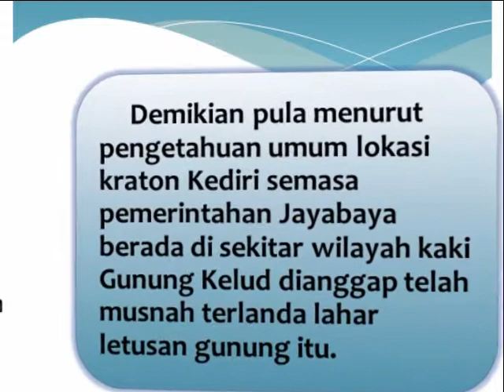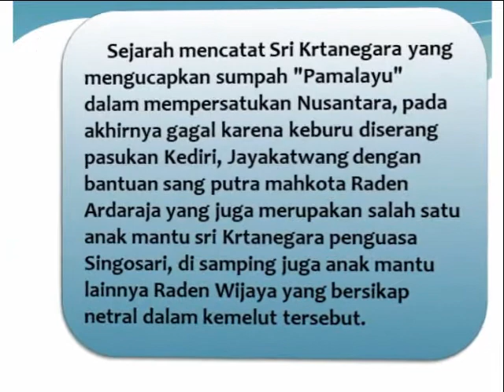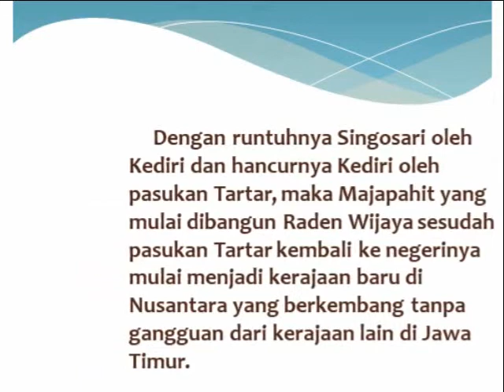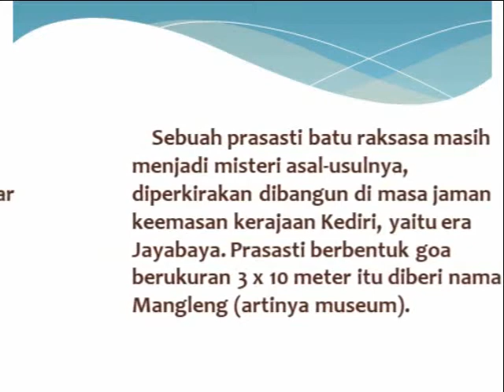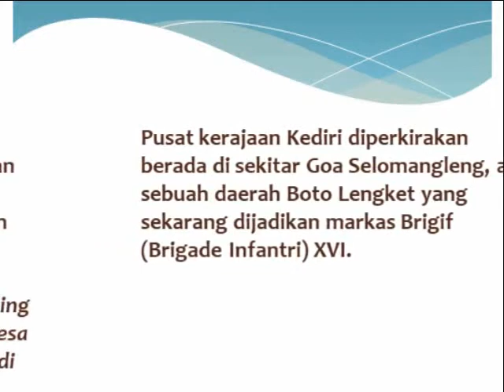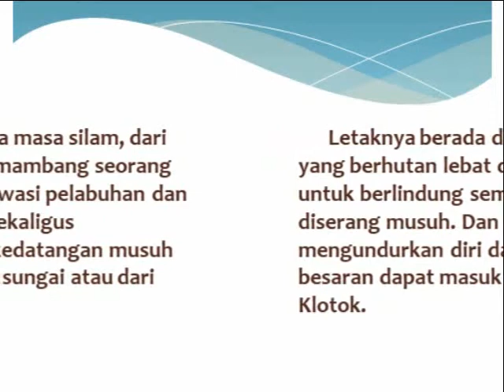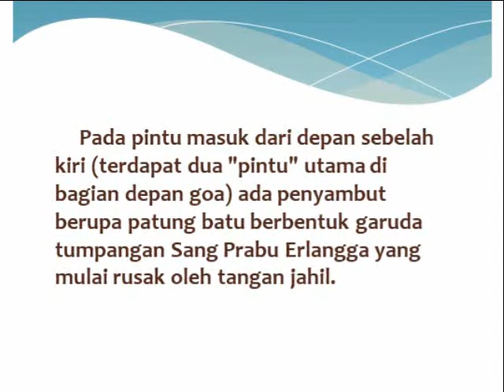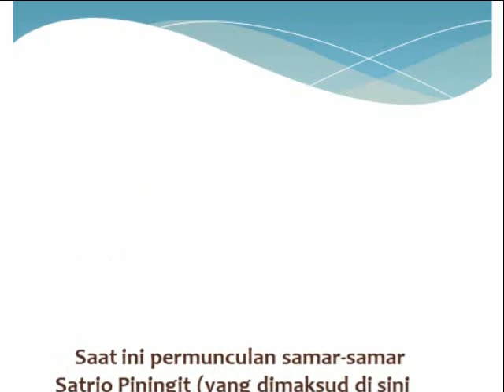Inilah kraton Sri Aji Jayabaya